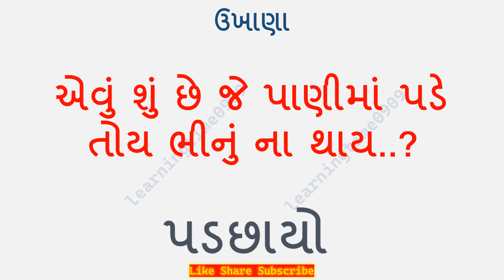82 gujarati ukhana મજેદાર ગુજરાતી ઉખાણા